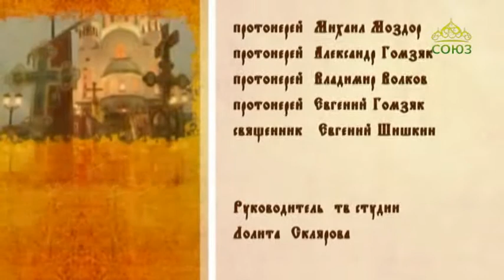Преображение (Ставрополь). Выпуск от 12 декабря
Новости Ставропольской и Невинномысской епархии.